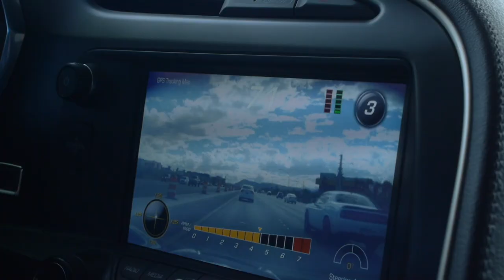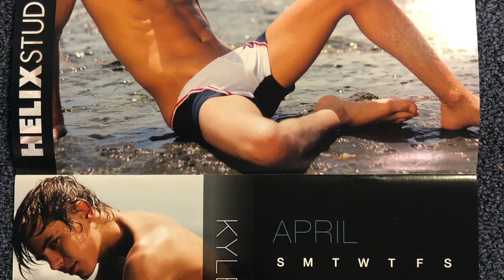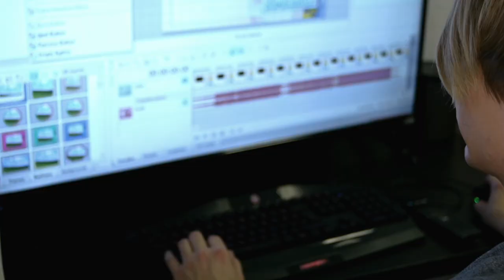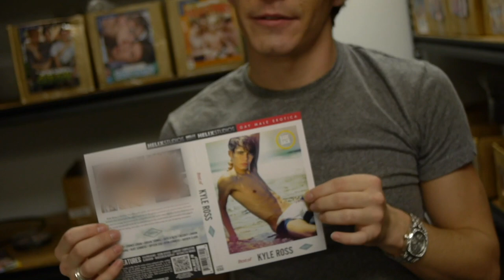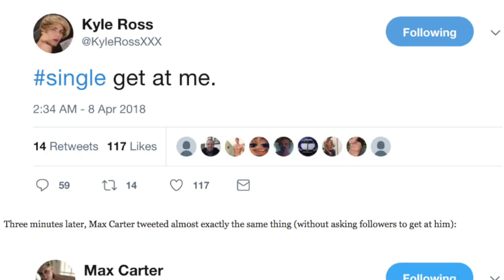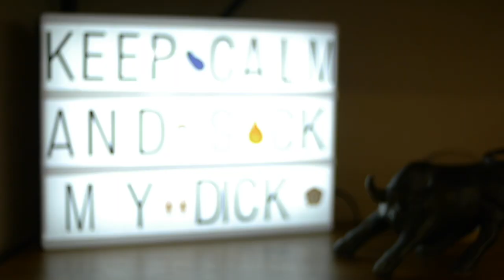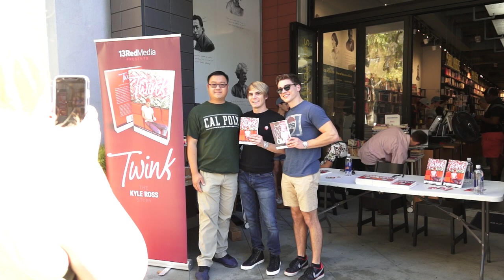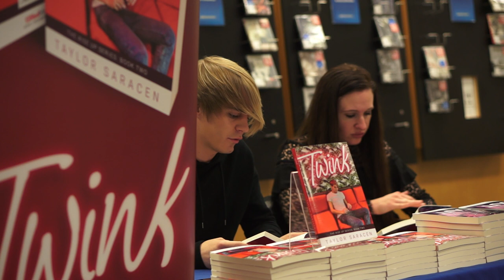Private Life: Kyle Ross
Welcome to the Private Life of Kyle Ross. In this intimate documentary, you’ll get to know the boy behind the star. From his corporate gig at Helix Studios to the dissolution of his high profile relationship, nothing is off the table. Intent on bending stereotypes and gracefully aging in an industry that celebrates youth, Kyle shares the work that goes into maintaining an image while simultaneously shedding it. After all, he’s always enjoyed a contradiction.

Presented by Helix Studios

Directed and Edited by Heidi Moore

Louisiana LGBT Film Festival 2020 - FINALIST: Best Documentary Short
The Palace International Film Festival 2020 - Official Selection
Las Vegas Queer Arts Film Festival 2019  - Official Selection